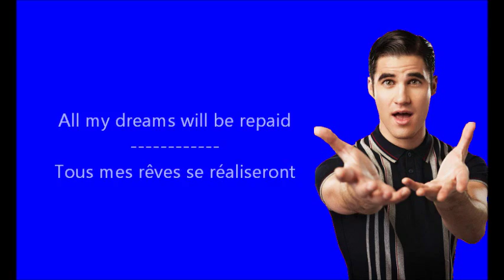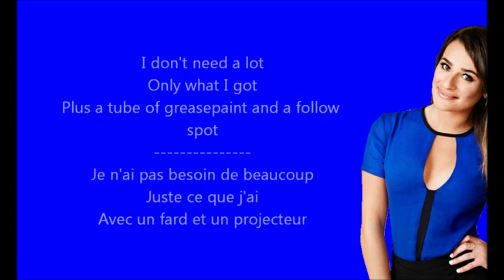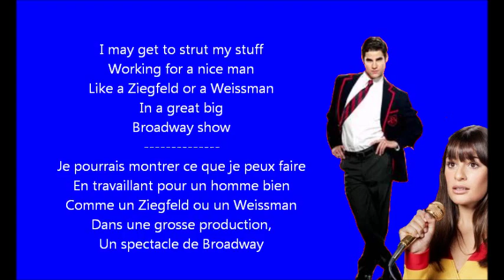Glee - Broadway baby / Paroles & Traduction